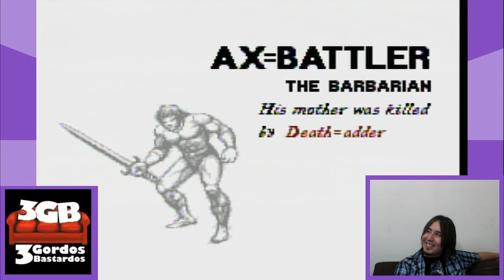Gameterview con 3 Gordos Bastardos - Parte 3 - De niños rata y consolas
Redes de Gameterview

Mándenos sus cosas:
Sucursal Apolo
CP 83101